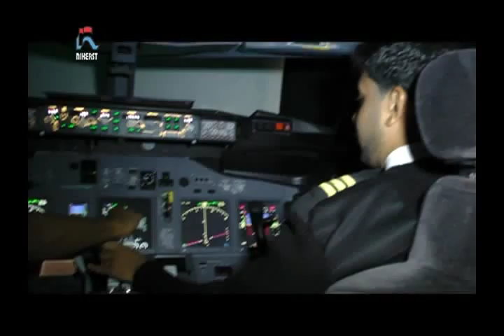Caribbean Youth Science Forum 2013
Mechatronics and robotics, mobile communications, sustainable agriculture and renewable energy were just a few of the current and emerging scientific and technological fields that 200 lower sixth form science students explored at NIHERST Caribbean Youth Science Forum (CYSF) which took place during  August 4 - 11, 2013.

All activities at CYSF are aimed at broadening the participants' knowledge, developing their creative thinking and problem-solving skills, and fostering in them a sense of connectedness as peers and pride in the region's scientific community and heritage. CYSF awakens in these young minds the potential and possibilities that lie before them through rewarding careers in science and technology.

CYSF 2013's distinguished visiting speaker was Dr. Sanjeev Seereeram, a Trinidad-born electrical, computer and systems engineer and Senior Vice President of Research and Development at Scientific Systems Company (SSCI) in the US. Dr. Seereeram also took part in the Science HardTalk session on mechatronics and robotics on 6 August at 5:00 p.m., with Prof. Prakash Persad, Chairman of NIHERST, Professor of Mechatronics, award-winning inventor and Programme Professor of the Design and Manufacturing Programme at The University of Trinidad and Tobago (UTT).